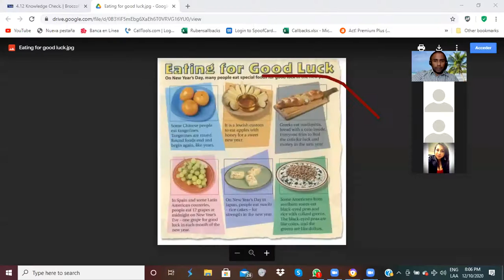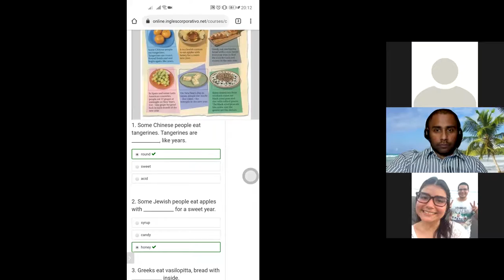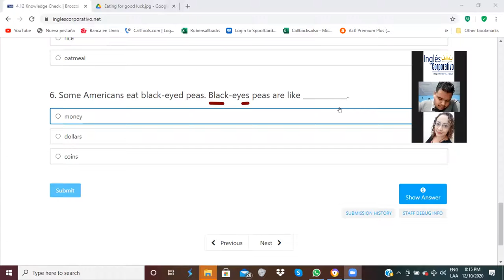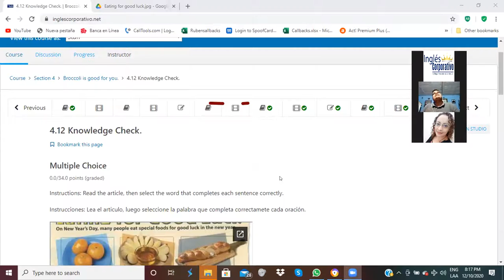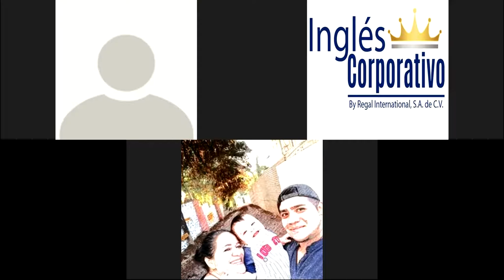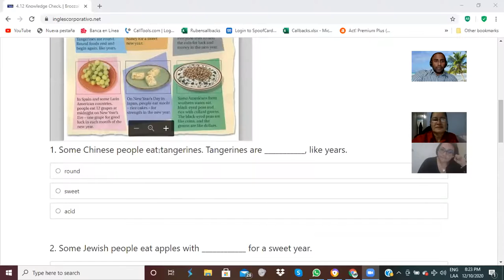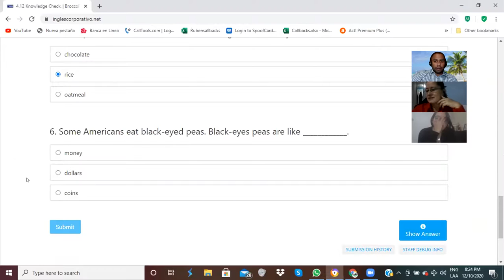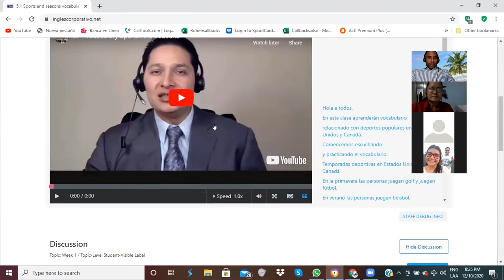Ingles Corporativo-Sports Vocabulary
By the end of this class you will learn vocabulary related to popular sports in the U.S. and Canada.

Al final de esta clase ustedes aprenderán vocabulario relacionado con los deportes populares en Estados Unidos y Canadá.